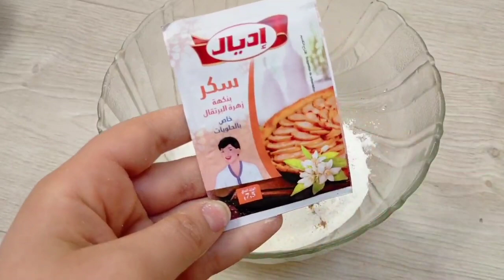أسرع حلوة معسلة في دقائق بدون بيض بمذاق الشباكية مقرمشة وهشة تذوب بالفم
لا إله إلا أنت سبحانك إني كنت من الضالمين
حسبي الله ونعم الوكيل حسبي الله ونعم الوكيل حسبي الله ونعم الوكيل حسبي الله ونعم الوكيل

لمقادير
 250 غرام دقيق
نصف كأس زنجلان سمسم
 القرفة
الشمر و الينسون
 2 ملاعق زبدة
 الملح
 بيكنج باودر
 سكر بنكهوة الزهر
 الماء